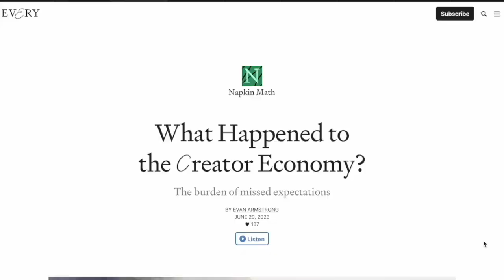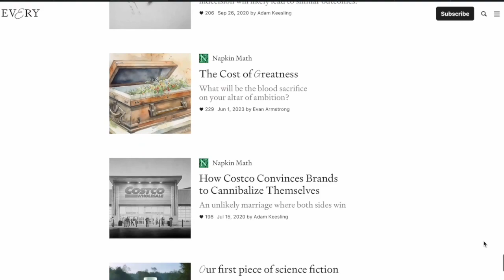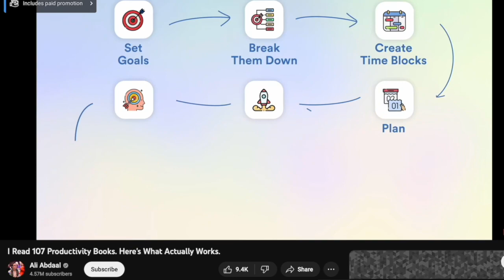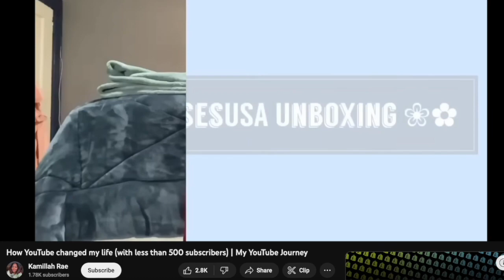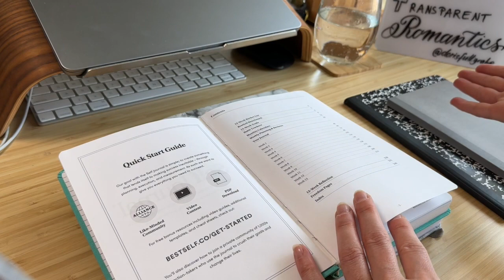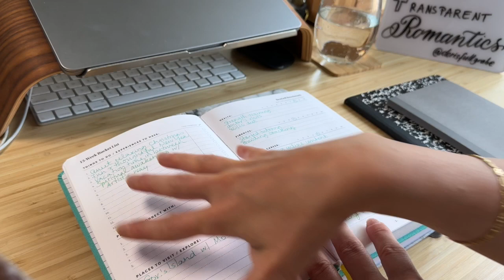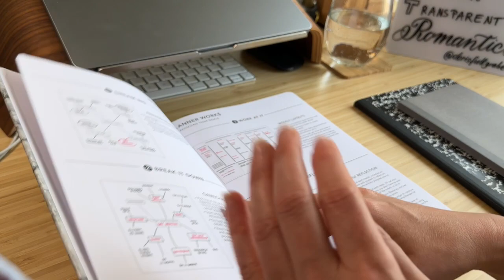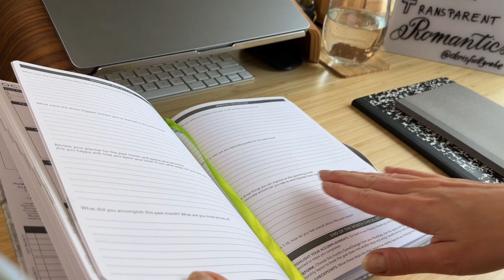Content Creation Sucks... 5 Tips to Do It Your Way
In this video:
- resources that helped me get unstuck
- mindset shifts
- demo process of setting up my own productivity planner